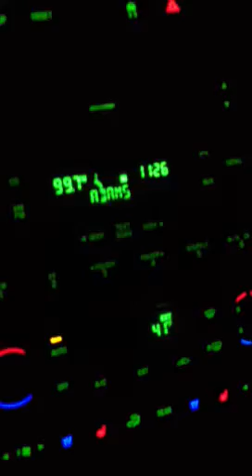Running with Bryan Adams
Back road joy ride with Run to you